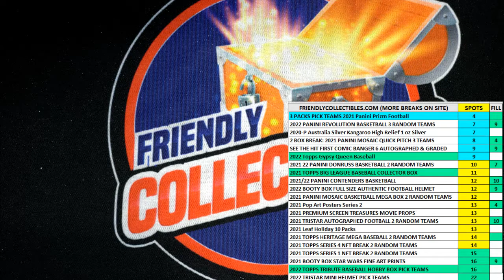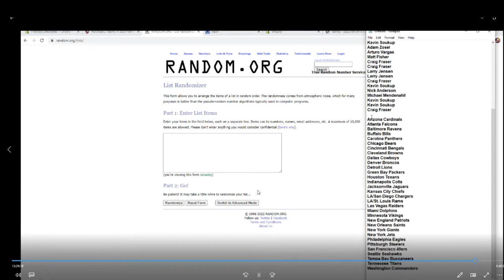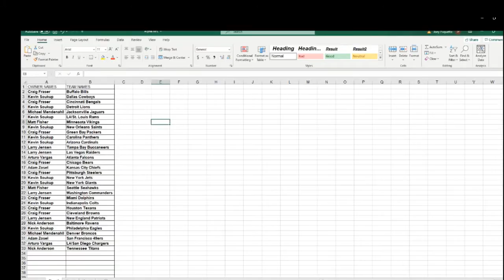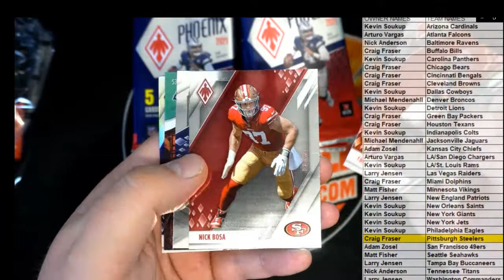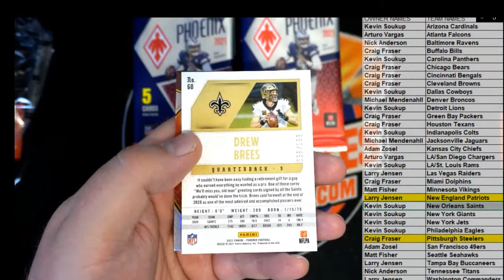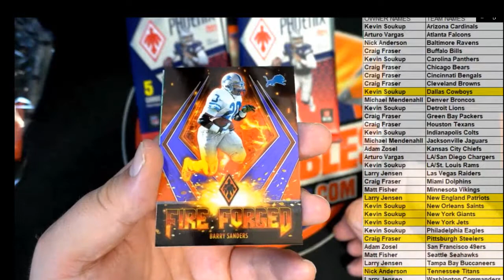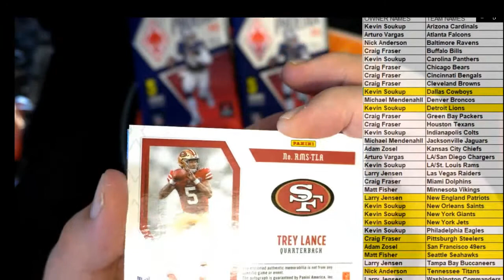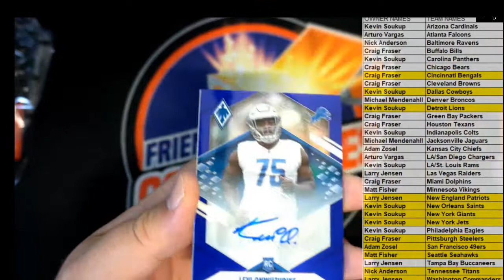2021 Panini Phoenix Football Hobby Box ID 21PHOENIX121